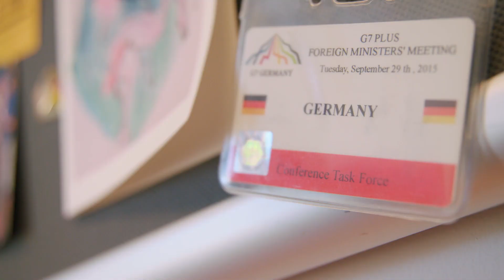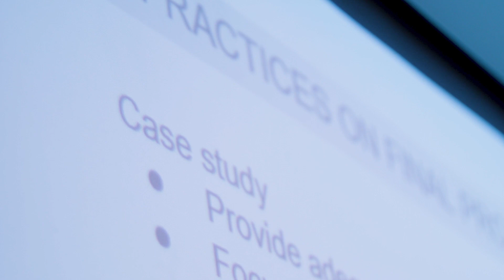Brittney Wetzel EMPA '20 on Pursuing Her MPA While Working Full Time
Brittney Wetzel, Press and Political Affairs Attaché at the German Consulate General, says SIPA's "EMPA program is the perfect complement to working professionals who are really happy in their current position and they want to take it to the next level or they're thinking about pivoting to a different sector."